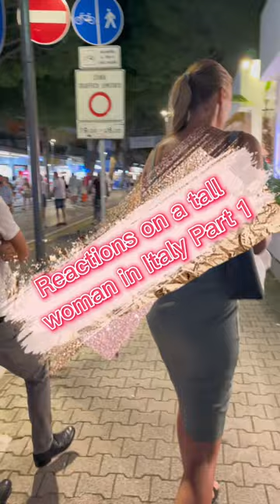Would I make you look too?